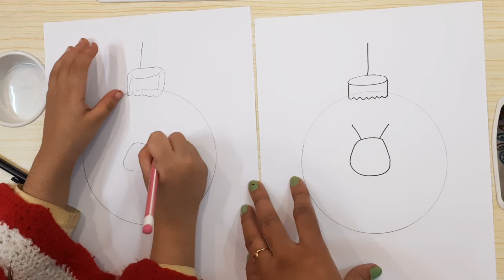New Year 2022 and the Christmas day drawing | Reindeer drawing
How to draw a reindeer, Easy step by step new year day drawing,  Drawing reindeer ,  step by step drawing tutorials,  reindeer Easy drawing, new year drawing for beginners

Hope friends you liked the video.
here I let my daughter to draw along with me.

We bring you very beautiful and easy drawings that are easy to follow.
And at the end of the video I am sharing my students drawing that are very cute and beautiful 😍